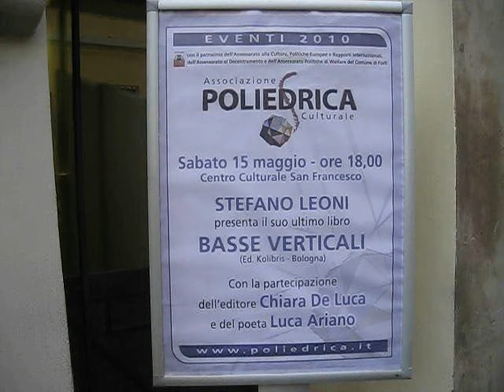Stefano Leoni, Basse verticali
Lettura di Stefano Leoni, da "Basse verticali", raccolta poetica vincitrice della selezione Pubblica gratis con Kolibris 2010 durante la presentazione organizzata da Poliedrica il 15/05/2010 a Forlì. Con la presenza di Luca Ariano, Chiara De Luca, Stefano Leoni. Riprese di Imma Puig Cuyas. Proiezione di cideo di Chiara De Luca e Marina Sassi.